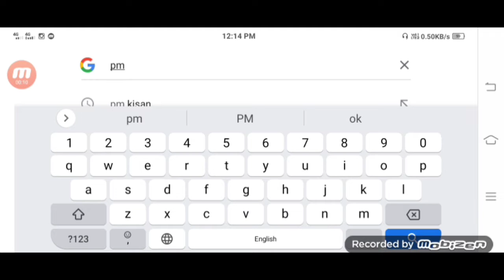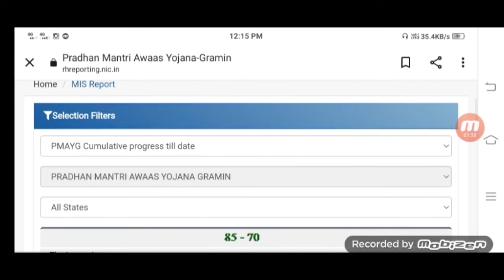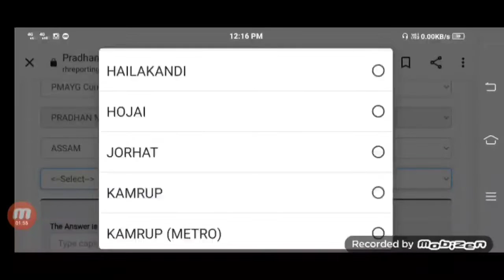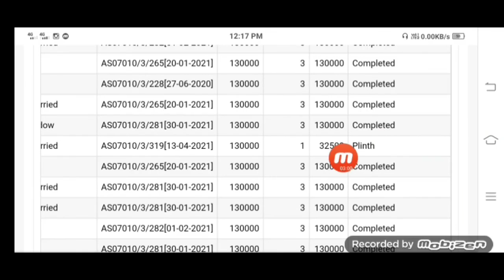২০২২ চৰকাৰী ঘৰৰ নতুন লিষ্ট চাওঁক। How To Check Pmayg House new list 2022 | Pmayg House list download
২০২২ চৰকাৰী ঘৰৰ নতুন লিষ্ট চাওঁক। How To Check Pmayg House new list 2022 | Pmayg House list download

Pmayg House list check 2022
Pmayg House list download
Pmayg House list check Assam
Pmayg House list Assam
Pmayg House list New list check